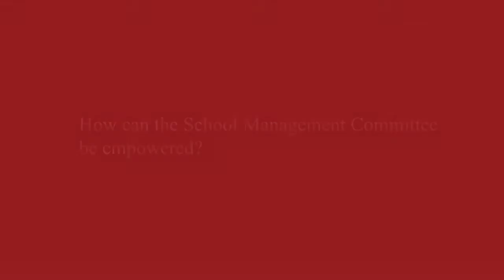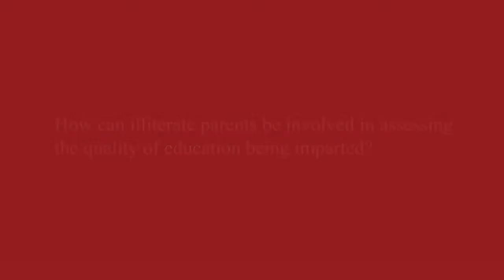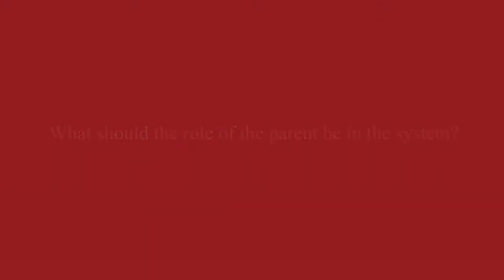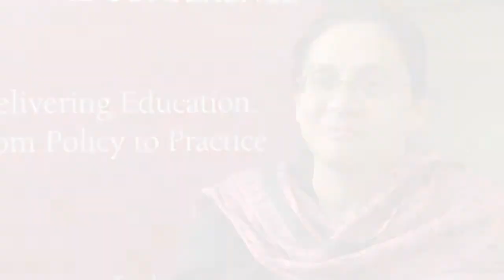SCNC 2012: Interview with Rukmini Banerji